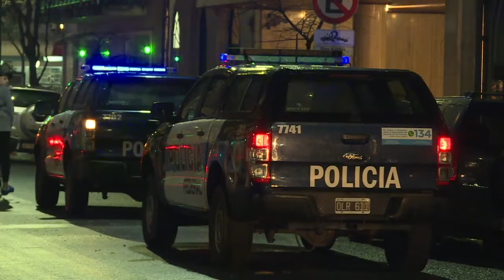Polícia faz buscas em prédio de Cristina Kirchner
A polícia entrou em dois apartamentos do prédio onde mora a ex-presidente da Argentina, Cristina Kirchner. A ação é parte da investigação conhecida como ‘cadernos da corrupção’.